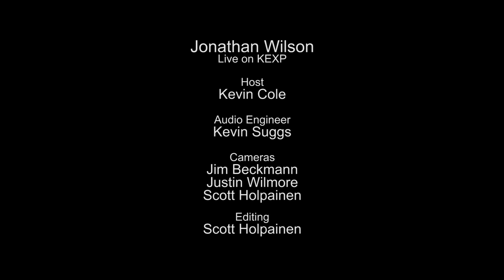Jonathan Wilson - Dear Friend (Live on KEXP)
presents Jonathan Wilson performing "Dear Friend" live in the KEXP studio. Recorded May 23, 2014.

Host: Kevin Cole
Audio Engineer: Kevin Suggs & Scott Cornish
Cameras: Jim Beckmann, Scott Holpainen & Luke Knecht
Editor: Scott Holpainen
Photos: Dave Lichterman